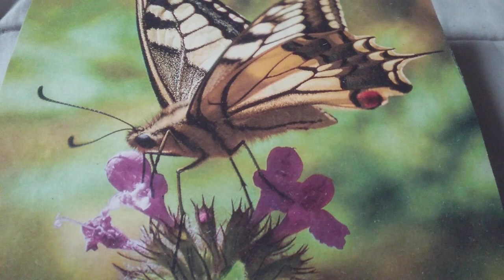THE SURENDERED LIFE/TURNING BACK OR WALKING WITH JESUS?/BEING AN EXAMPLE OSWALD CHAMBERS